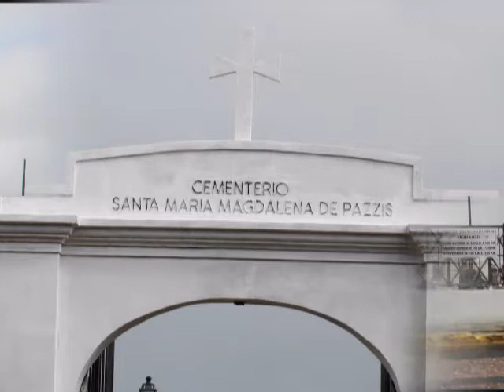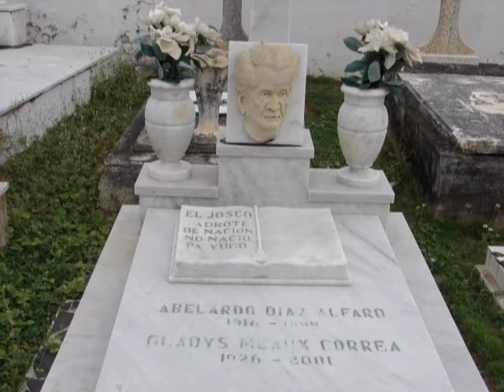Cementerio del Viejo San Juan.mpg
Video de fotos tomadas en el Cementerio María Magdalena de Pazzis en el Viejo San Juan.